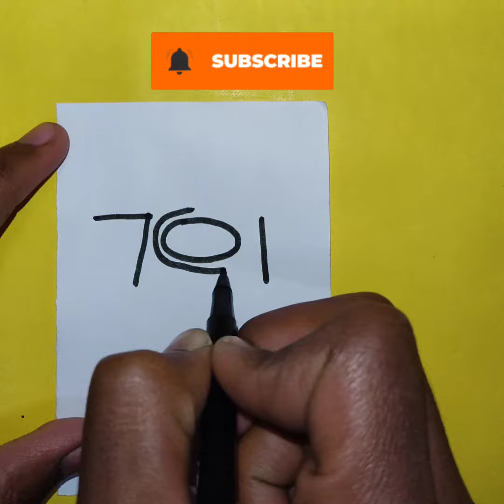How To Draw Rose Using "701"